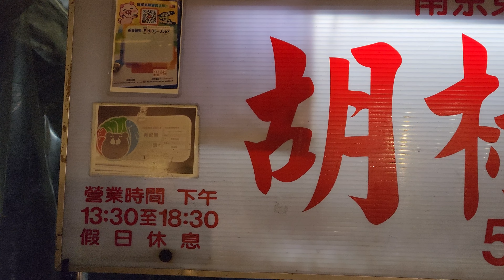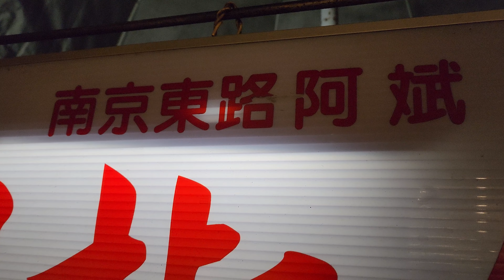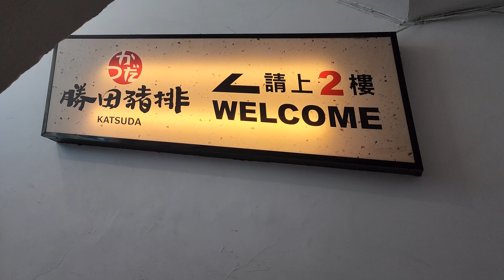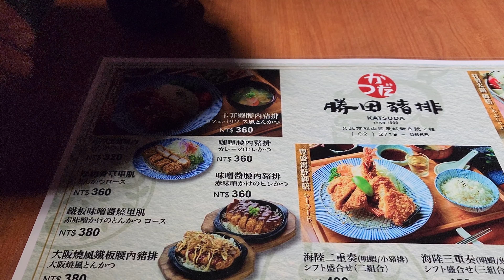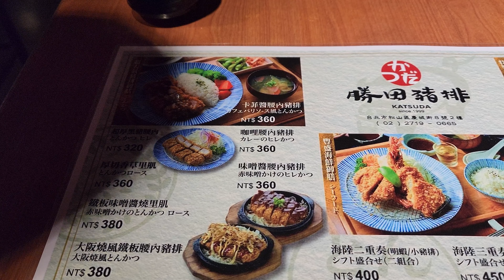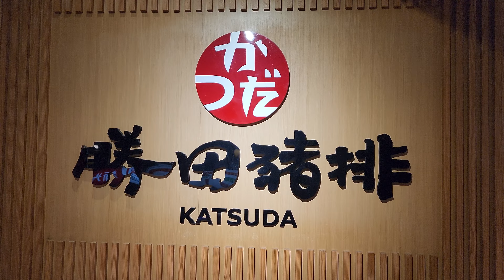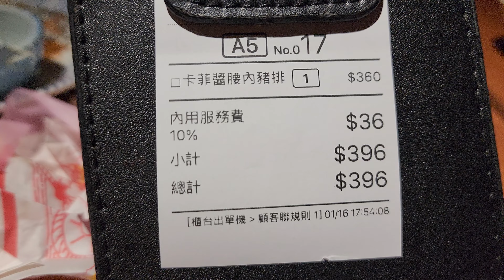*2023/01/16/北市 松山區 李文斌胡椒餅（歇業）+勝田日式豬排專門店【Meck大叔】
攤位名：李文斌胡椒餅
地址：台北市松山區南京東路三段269巷口號
公休日：星期六 星期日
店名：勝田日式豬排專門店
地址：台北市松山區慶城街8號
關於：
日式豬排專賣店。